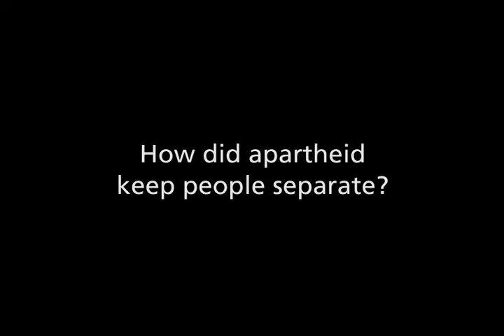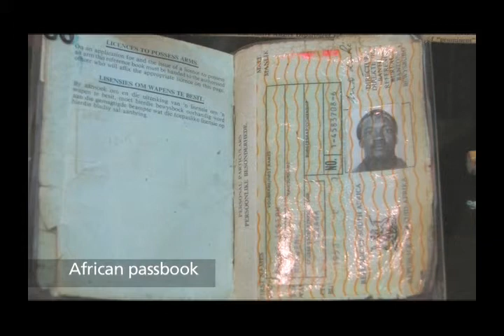How did apartheid keep people separate?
Newell Stultz, Brown University.
This video is part of the following Choices Program curriculum unit: Freedom in Our Lifetime: South Africa’s Struggle